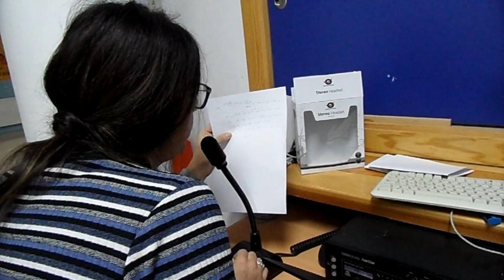PARTIDA SIMULTÁNEA DE AJEDREZ.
En la semana STEM, coordinada por la profesora Victoria Rodríguez, se ha realiza una partida simultánea de ajedrez con el ganador del torneo del instituto, dentro del Programa AulaDjaque,